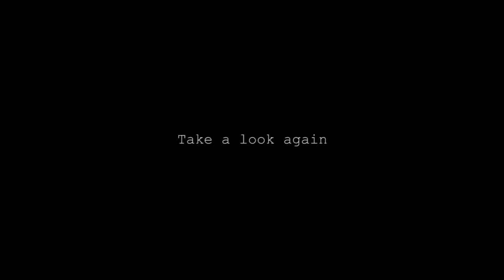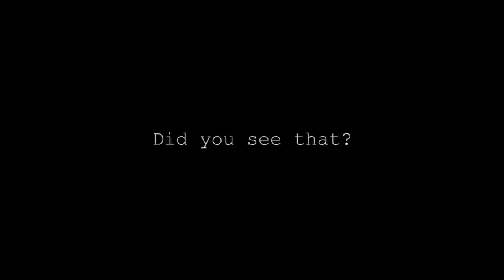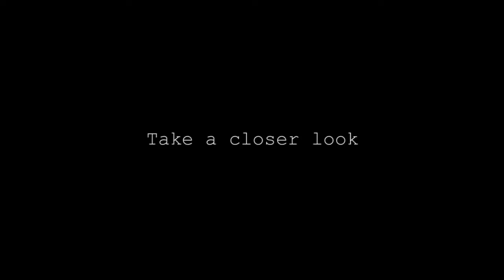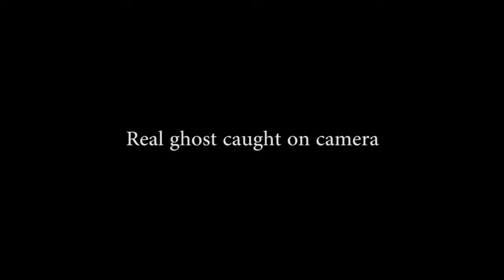Real ghosts caught on camera | shocking ghost videos | paranormal activity